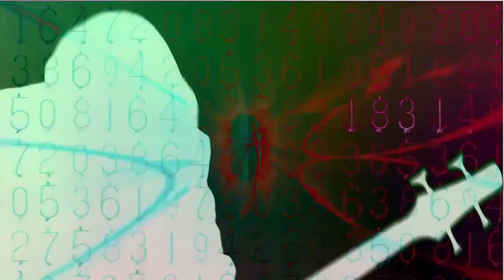VERN「Psychosis」- Official Music Video -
Performed by: @vern.official
Vocal: @yuedimaulisman
Guitar & Synth: @budi_toinc
Bass: @rullysetiawan14

Artwork: @rullysetiawan14
Videographer : @rullysetiawan14
Video editing : @rullysetiawan14
Music Production: @spadanswara